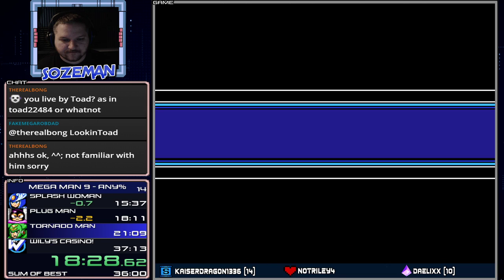Mega Man 9 in 36:01 by Sozeman (MMLC2)